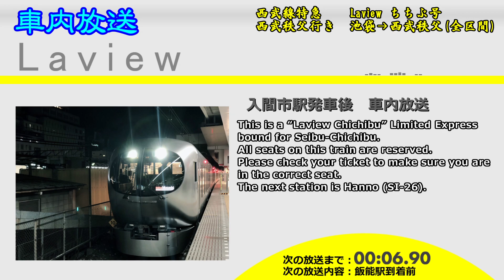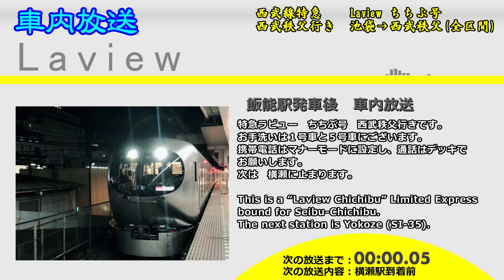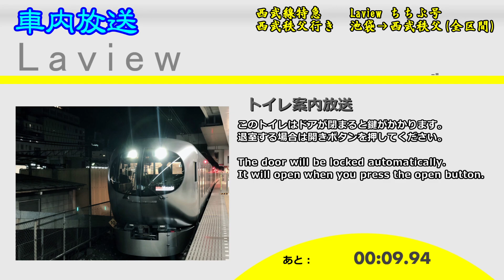【車内放送】特急ラビュー ちちぶ号 西武秩父行き 池袋→西武秩父(全区間) / Seibu Line "Limited Express Chichibu" Train Announcements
今回は西武鉄道の新型特急Laviewの車内放送を収録しました。
新しい英語放送ばどなたでしょうか？？
帰宅後超高速で編集しましたがすでにほかの投稿者様からも出されているようです。

※字幕作成にあたり細心の注意を払っておりますが、万が一間違いがございましたらコメント欄にてお知らせください。

※編集ミス:11:00〜11:29 スクリプトの下半分がおかしくなっております。

日本語：久野　知美さん
英語：松代 有生さん

（株）スイッチの音声使用ルールに基づき、鉄道モバイルのリンクを記載いたします。

Welcome to my chiannel!!
This video is the Seibu Line Limited Express "Laview Chichibu" in-car announcements from Ikebukuro to Seibu Chichibu(Saitama Prefecture).
All of these announcements wewe recorded by 「鉄道研究所」.
鉄道研究所（@trainlaboratory）

【お知らせ】、只今Google＋にてコミュニティ「日本鉄道連合」を運営しております。多数の投稿者様も集まっておりますので皆様是非ご参加ください！

※低評価をする際はその理由をコメントしていただけると参考になります。また、荒らしでの低評価は他の視聴者様のご迷惑はになりかねないので、おやめください。
また、スパムとみなしたものは対応いたしません。

【ご注意】本チャンネルではチャンネル相互登録の実施は今後一切実施致しませんので、そのようなコメントへの対応は控えさせていただきますm(_ _)m